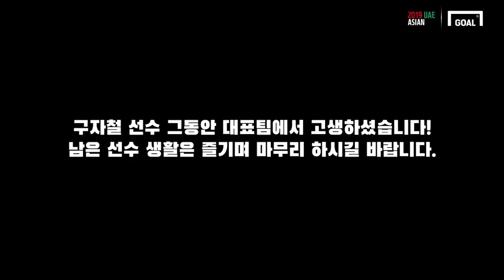태극마크와의 작별을 알린 구자철 선수 인터뷰 [GOAL IN ASIAN CUP]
구자철 선수는 아시안컵 8강 카타르와의 경기를 마친 뒤
대표팀 은퇴에 대해서 이야기 했습니다.

A매치 76경기에서 멈춘 구자철 선수의 이야기 영상을 통해 확인하시죠

인터뷰 :서호정기자
편집:이상혁 디렉터 류보형 PD